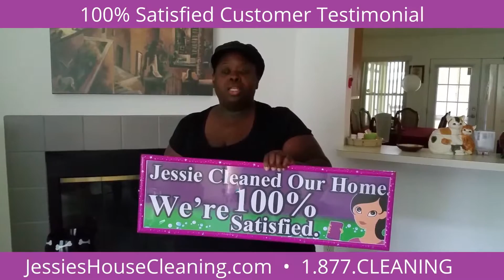House Cleaning Reviews Orange Park FL | Jessie's House & Carpet Cleaning 1.877.CLEANING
House Cleaning Reviews Orange Park FL | Jessie's House & Carpet Cleaning 1.877.CLEANING. BBB ACCREDITED. Watch our video testimonials to learn more about what our clients have to say after hiring our services. Some of our clients have been with us over 12 years!
Jessie’s House & Carpet Cleaning 1.877.CLEANING